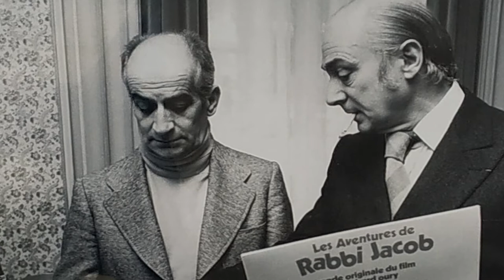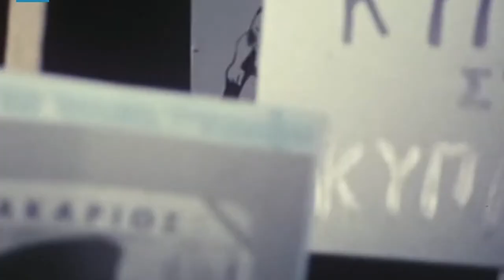Le crocodile : le projet fou de Gérard Oury avec Louis de Funès en Dictateur !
Avec plus de 42 millions d’entrées, le tandem de Funès-Oury a conquis le public français en seulement 4 films. Le duo s’apprête à se retrouver pour un projet fou : Le Crocodile, où Louis de Funès incarnera un Dictateur. Après l’apothéose de Rabbi Jacob, Oury veut enchaîner avec un film encore plus ambitieux ; le scénario s’annonce loufoque et les décors majestueux. Tout est prêt pour que le crocodile devienne la plus grande farce du réalisateur. Seulement le film ne verra jamais le jour… Ce film qui aurait dû offrir à de Funès son rôle le plus excessif, va se transformer en long chemin de croix.